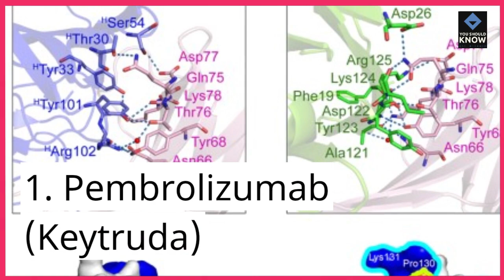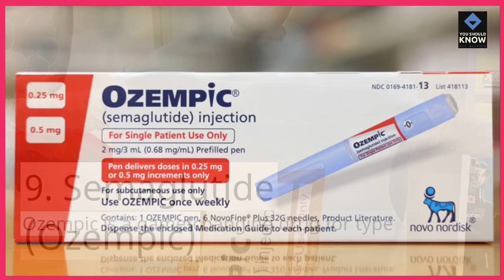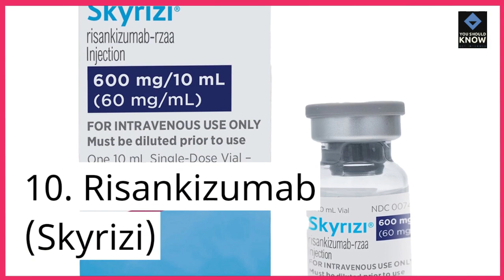Top 10 Breakthrough Drugs of the Last Decade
Celebrate medical advancements with our top 10 breakthrough drugs of the last decade. From life-saving treatments to transformative therapies, these drugs have made a significant impact on healthcare.